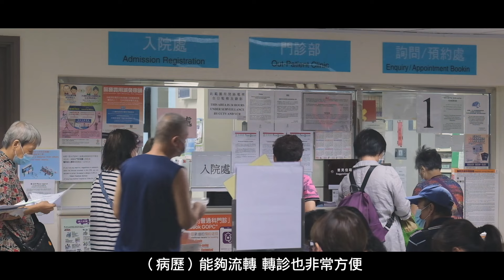醫院管理局「大灣區醫療人才交流」護士篇 – 臨床交流獲益良多 HA “GBA Healthcare Talents Visiting Programmes” Nurse Episode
透過「大灣區醫療人才交流計劃」，首批70名護士到香港公立醫院內科及老人科病房，進行為期45星期的臨床交流，與醫管局護士互相分享護理知識和技巧。當中三位參與計劃的護士分享了在香港工作的心得，以及臨床交流的得著。

Through the "GBA Healthcare Talents Visiting Programmes," the first batch of 70 nurses participated in a 45-week exchange programme in the medicine and geriatrics wards of public hospitals in Hong Kong. They engaged in sharing of nursing knowledge and skills with Hospital Authority nurses.

Three participating nurses have shared their experiences working in Hong Kong and the benefits gained from the exchange.